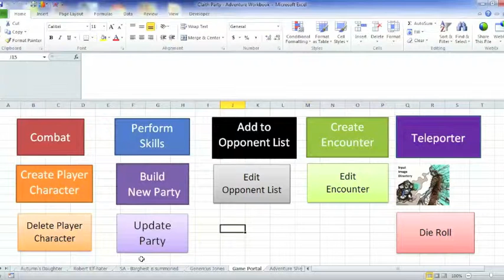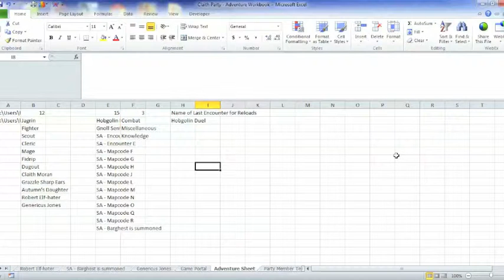AW Getting Started Locate Image Direcctory